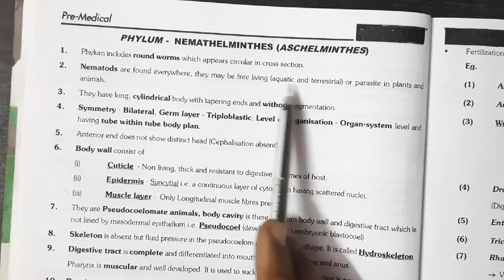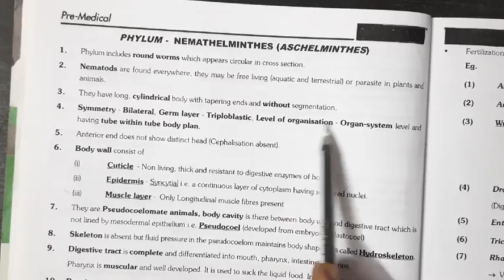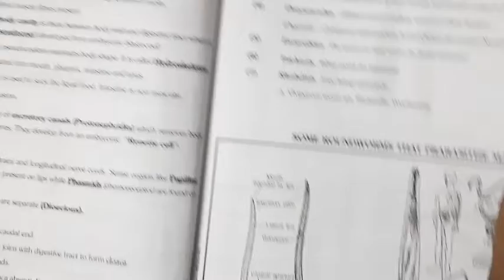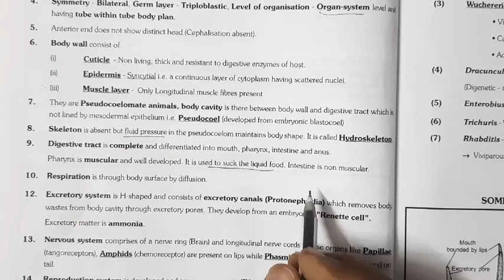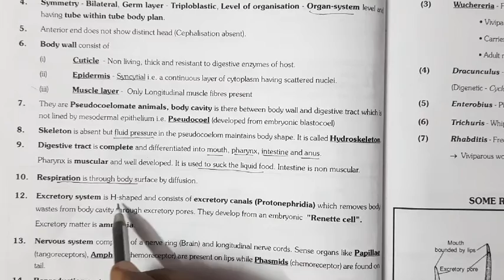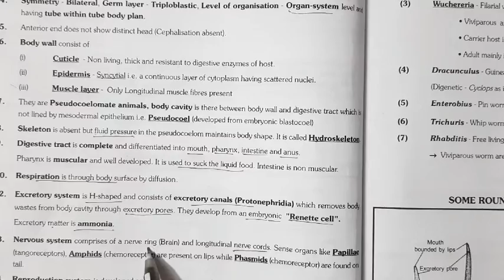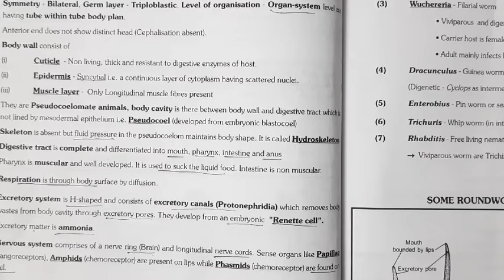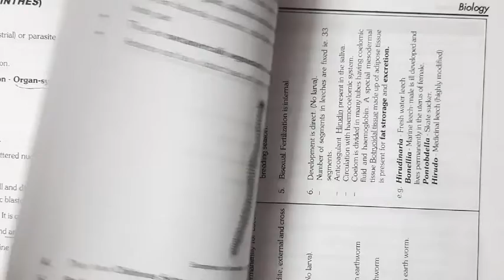nematods...class 11th biology